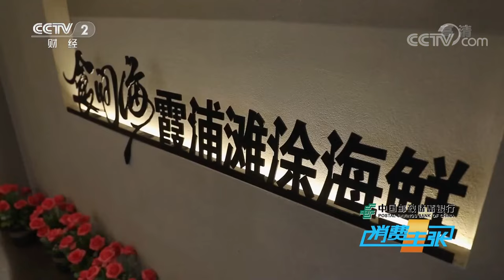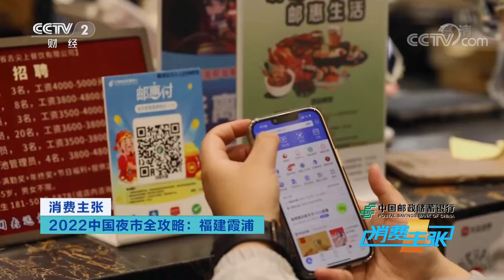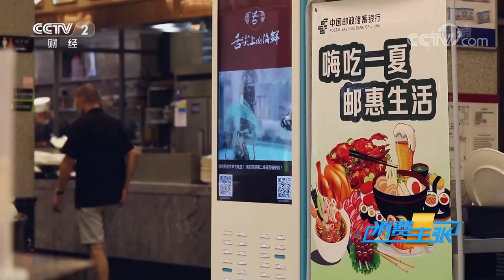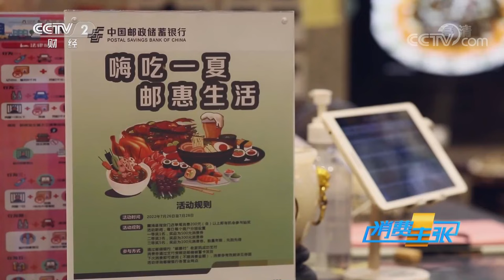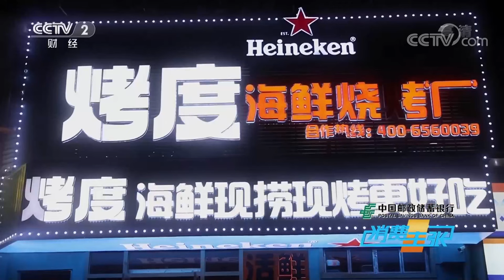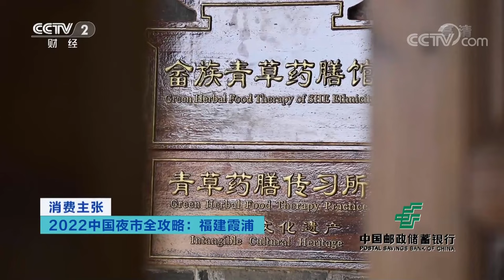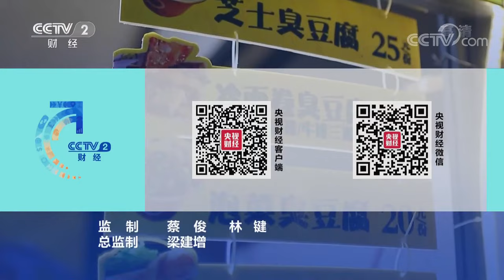福建霞浦：八闽海鲜出霞浦，海量吃法一口“鲜”翻你的味蕾 「消费主张」2022中国夜市全攻略 20220816 | CCTV财经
本期节目主要内容：
霞浦地处福建省东北部，海岸线长505公里，是福建海域最大、海岸线最长、岛礁最多、浅海滩涂最广的沿海县份。丰富的海洋资源让霞浦因海而生，靠海而兴，以盛产海鲜而出名。